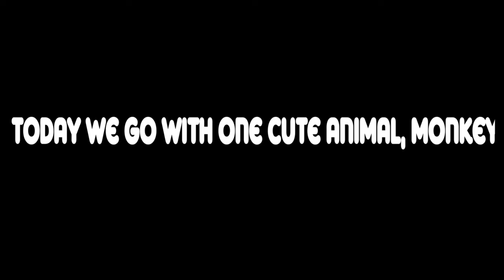LIVE DICTIONARY - 4K Animal Footage ~ MONKEY | CON KHỈ | SINGE | AFFE | MONA | サル | 원 | 猴 | n39 vlog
The subject today is about one cute animal, MONKEY.
- Vietnamese is CON KHỈ,
- French is LE SINGE (male) and LA GUENON (female),
- German is DER AFFE,
- Spanish is EL MONO (male) and LA MONA (female),
- Russian is ОБЕЗЬЯНА,
- Swedish is APA,
- Italian is LA SCIMMIA,
- Japanese is サル,
- Korean is 원숭이,
- Chinese is 猴,
- Thai is ลิง.

Remember to give me even a like, cmt, share if you see this video's ok. Thanks so much!